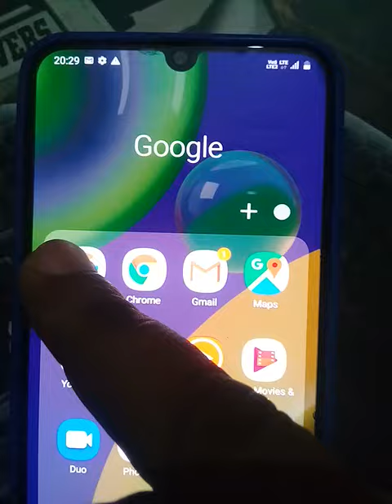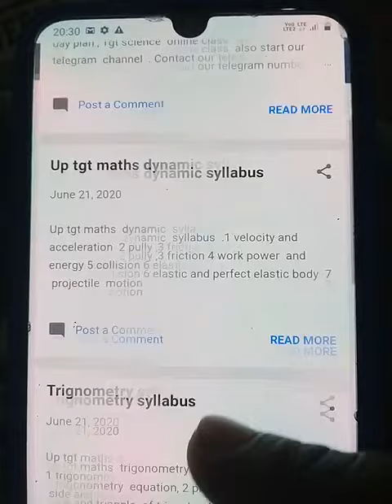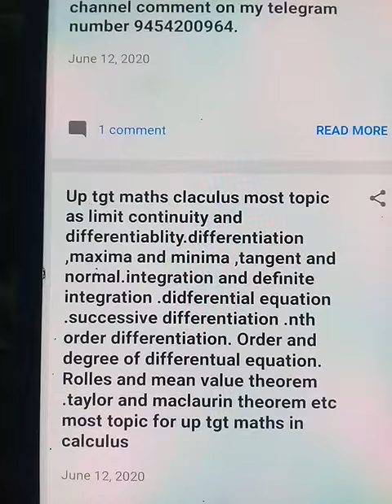Our blogger website par aap blog kase dekha